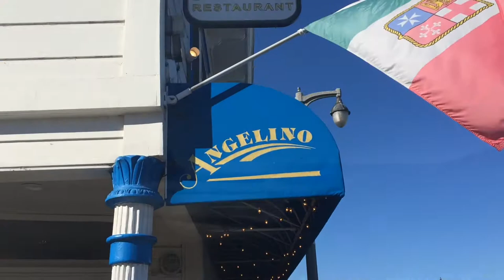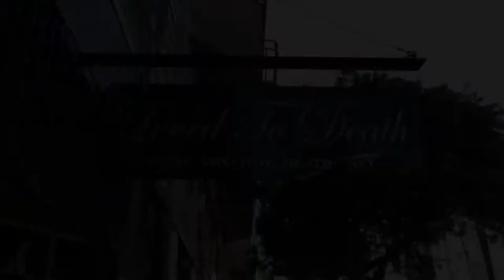Lydie and Geoff - Our First Month in San Francisco